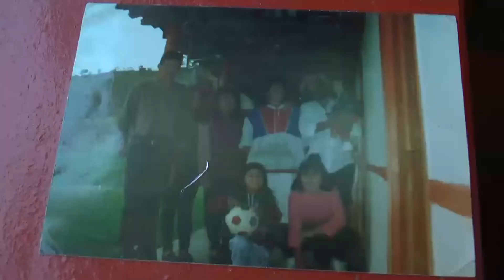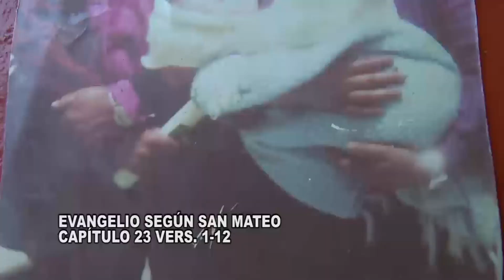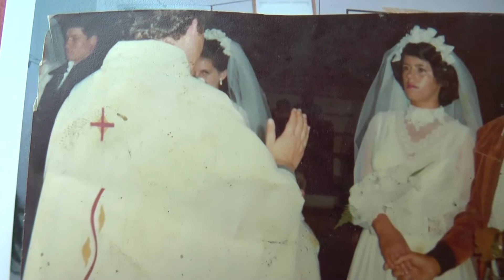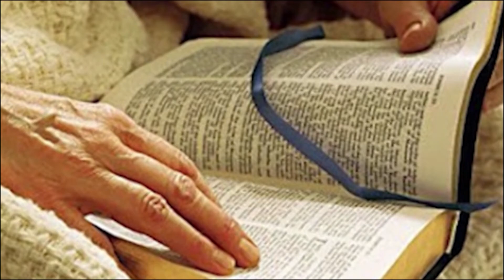CON LA BIBLIA ÁNGEL DARÍO ALBARÁN TESTIMONIO DE SANACIÓN Y EVANGELIO DOMINGO 5 DE NOVIEMBRE